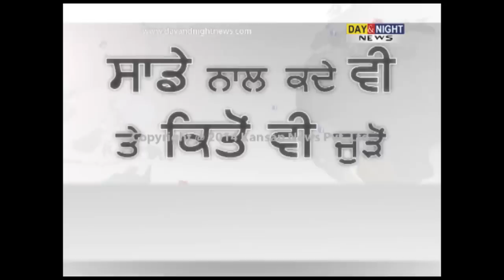College girls protest against result errors | Chaudhary Devi Lal University Sirsa